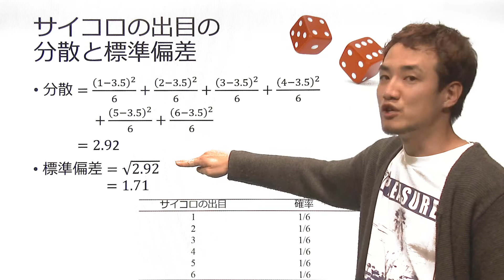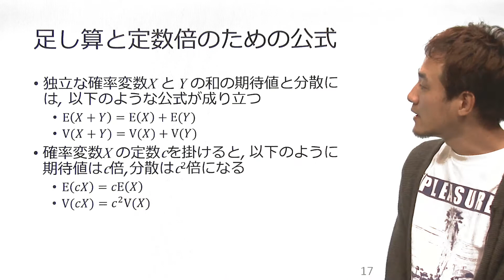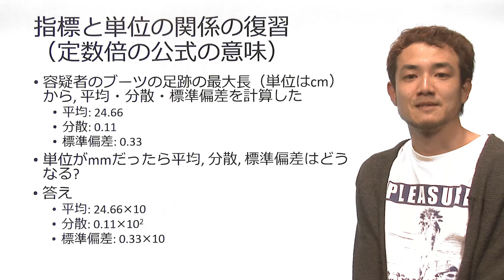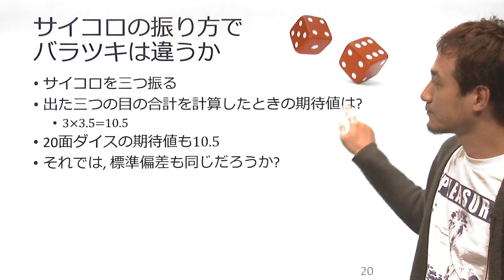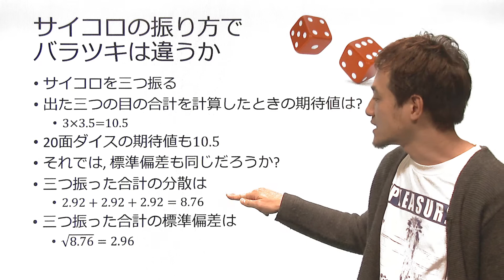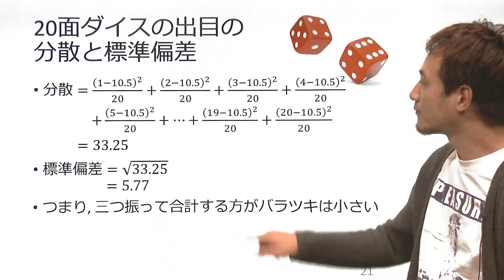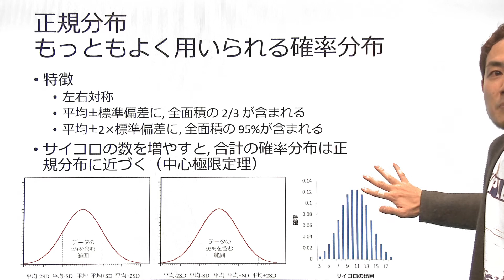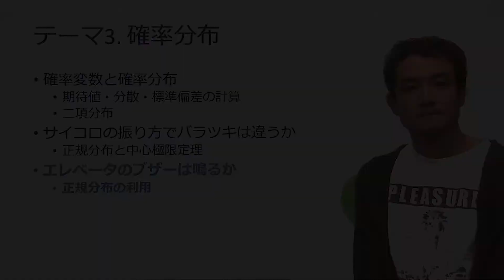京都大学大学院医学研究科 臨床統計家育成コース「エレベータのブザーは鳴るか―大学生のための統計学入門―」 テーマ3-2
京都大学大学院医学研究科 社会健康医学系専攻
臨床統計家育成コース「エレベータのブザーは鳴るか―大学生のための統計学入門―」

 3-2 サイコロの振り方でバラツキは違うか
田中 司朗 医学研究科 特定教授

2017年4月13日

講義概要
1-1 数値データの例
1-2 分布の位置の指標 ― 統計で容疑を晴らす
1-3 バラツキの指標 ― 統計で容疑を晴らす
1-4 偏差値と標準化
2-1 分布とグラフ ― ナイチンゲールは統計学者
2-2 度数分布表の活用事例 ― 羊皮紙の暗号を解く
2-3 ヒストグラムの作り方 ― エクセルのグラフ機能
3-1 確率変数と確率分布
3-2 サイコロの振り方でバラツキは違うか
3-3 エレベーターのブザーは鳴るか
4-1 地球の大きさを測る
4-2 相関と因果
4-3 ランダム化臨床試験と医療の進歩